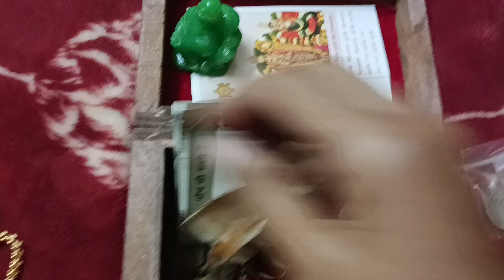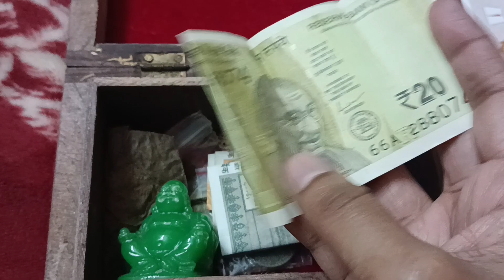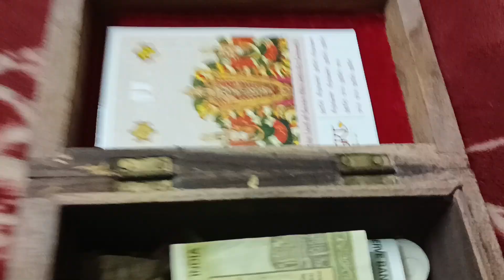This is my jewellery box.. இது தான் என் நகை பெட்டிTipstosavegold..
This is my jewellery box.. இது தான் என் நகை பெட்டிTips to save gold.. ‎@happylifeaara